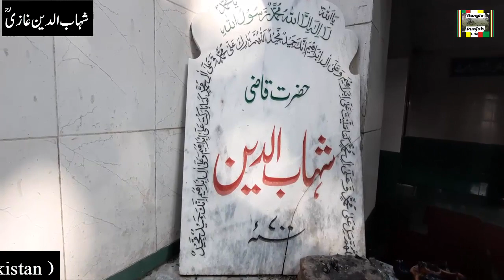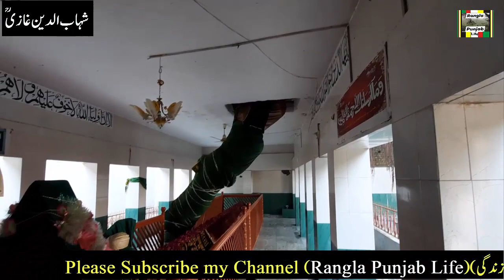Hazrat Shahab -Ul-Deen Ghazi | Barah Pathar Caristan Twon Sialkot Punjab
hy Friends
Wellcome to my channel [ Rangla Punjab Life ]
I upload you Punjab videos ;desi village food punjab,Dairyfarming of punjab,agriculture of punjab